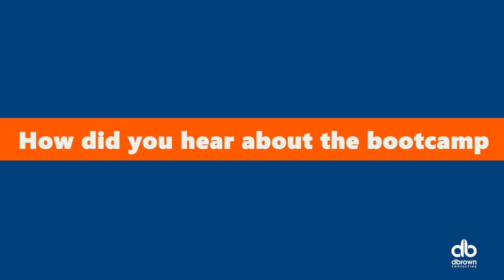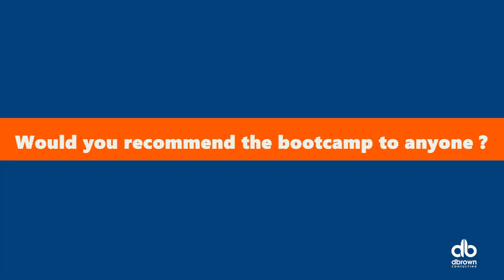Yusuf Aina Financial Modeling dbc Bootcamp 2023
Yusuf joined the dbrownconsulting Analyst Bootcamp 4.0 (Power Platform Track) to gain knowledge in Financial Modeling.

After 6 weeks of Virtual and Live Trainings and emerging one of the top 50 participants from a vetted stream of 800 plus people, listen to his testimonial and experience in the Bootcamp.